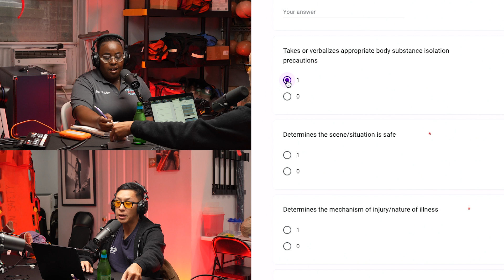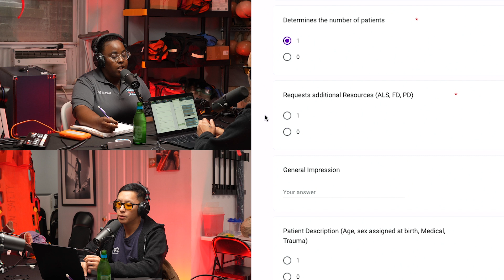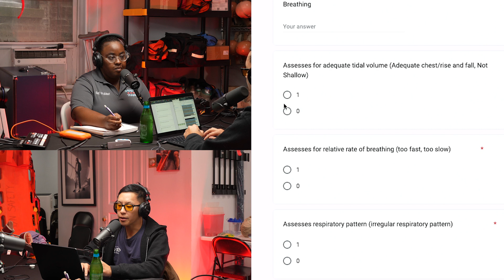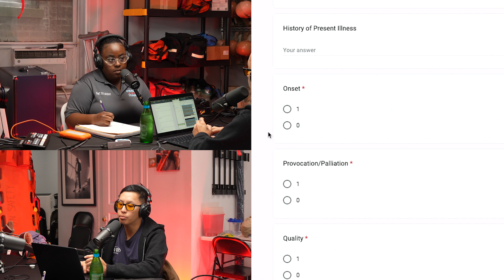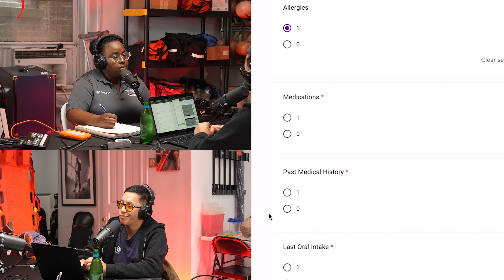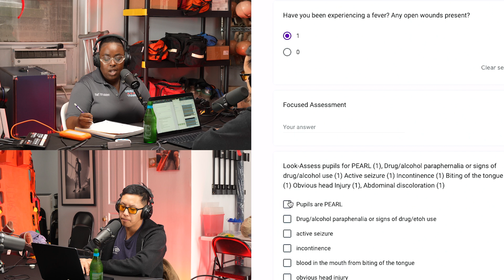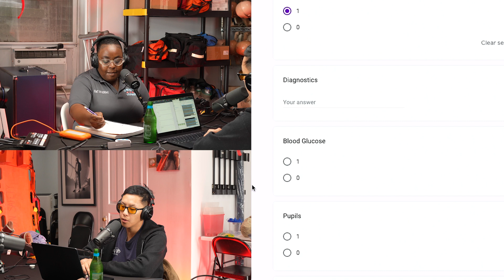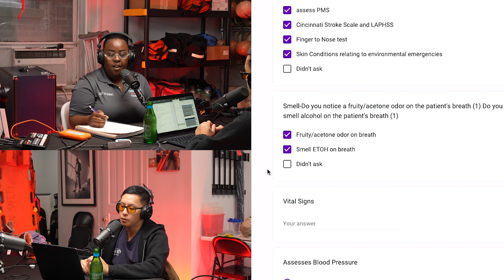EMT Neurological Assessment ft. LaTanya Dunlap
BECOME AN EMT!